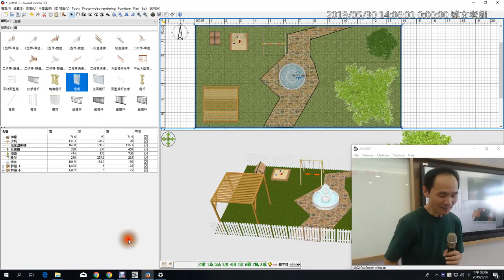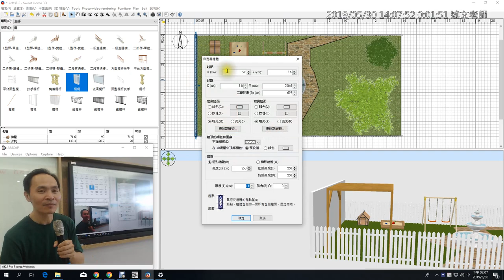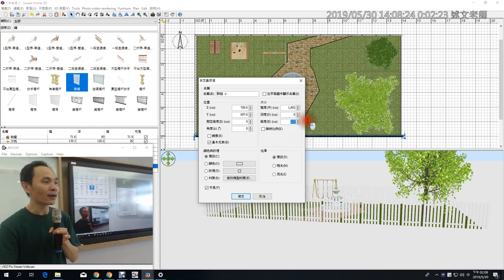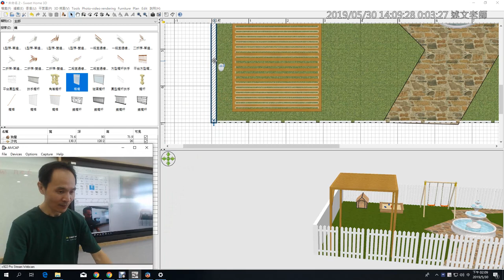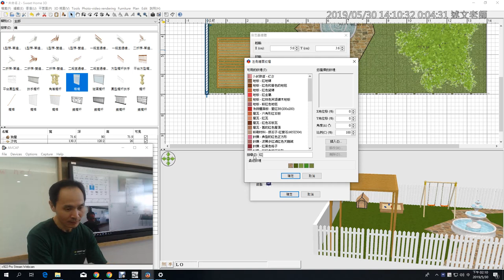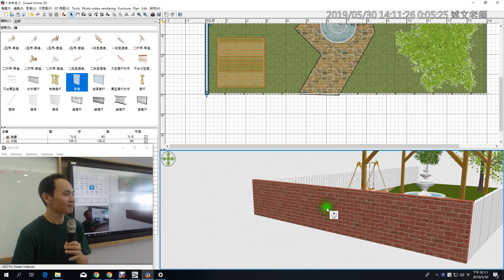09：Sweet Home 3D 庭院空間設計-4-女兒牆製作